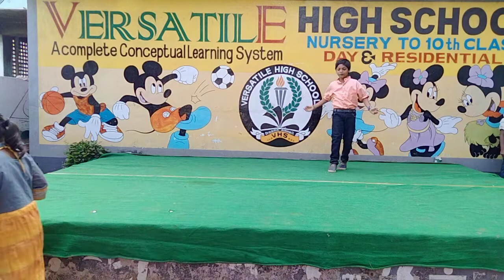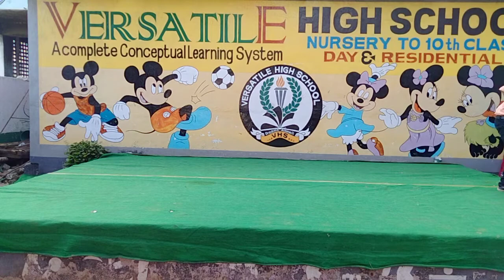new year celebrations at versatile high school(5)